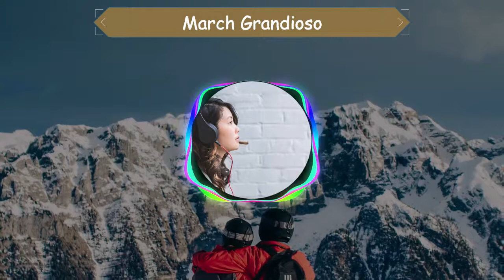March Grandioso - No Copyright Soundtrack - Background Music - Bright Genre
See ya!